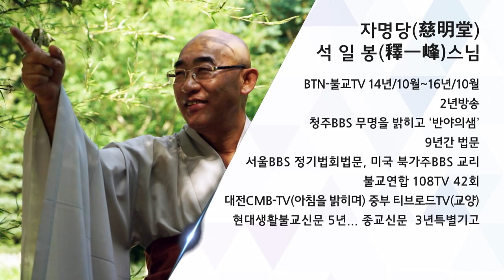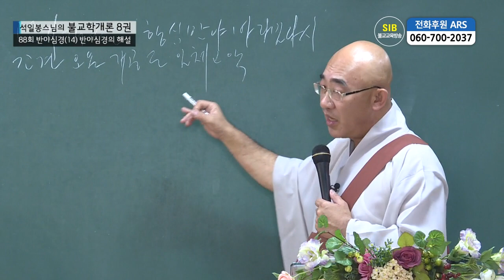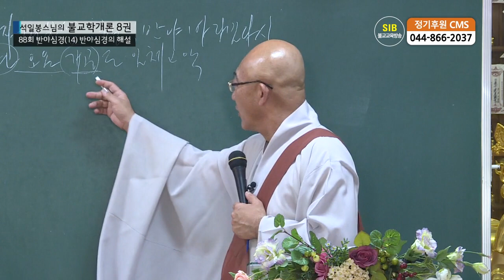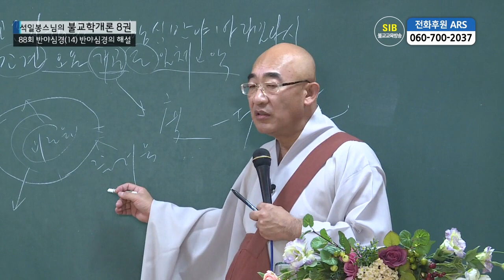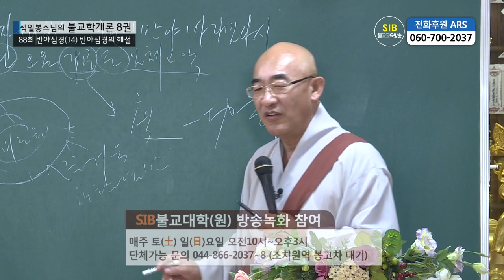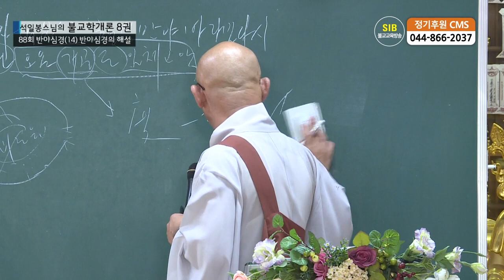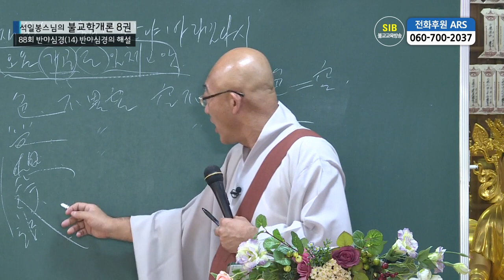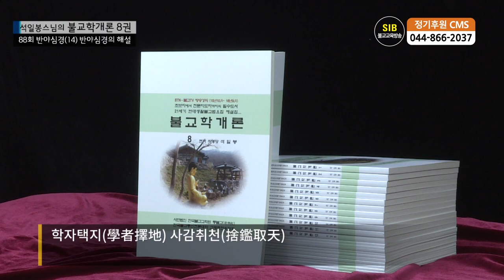제88회(불교학개론8권) - 반야심경14... 도일체고액~ 수상행식 역부여시